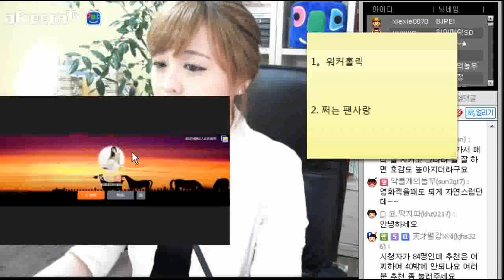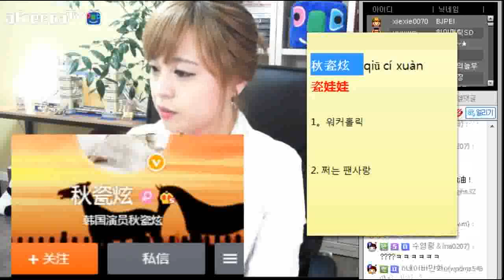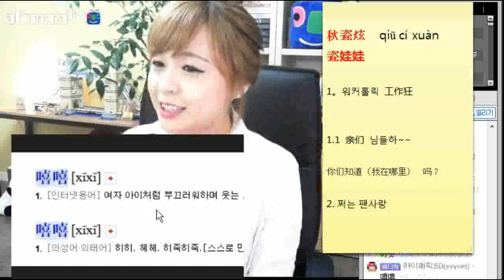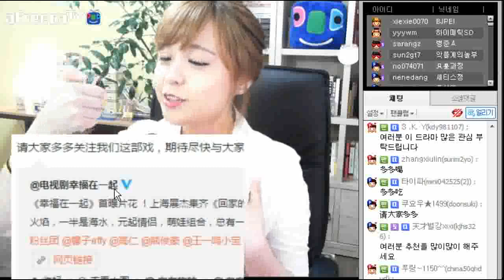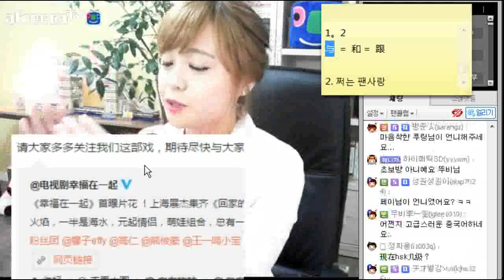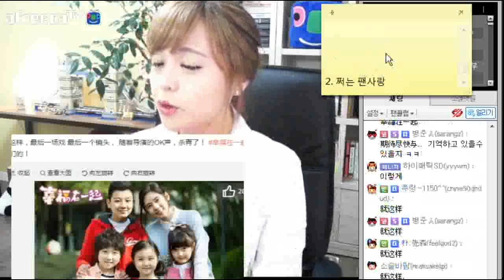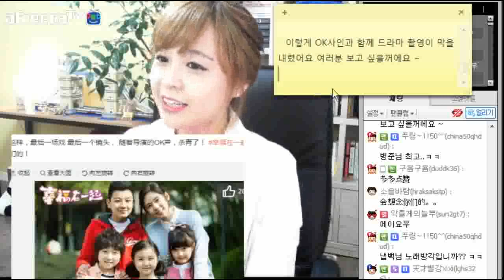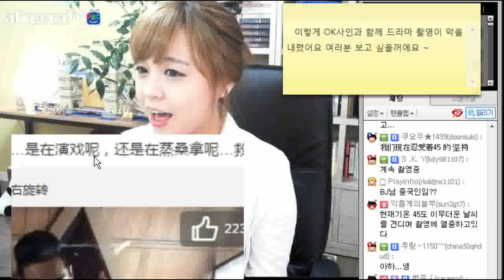추자현 웨이보로 중국어 훔쳐배우기(#1)